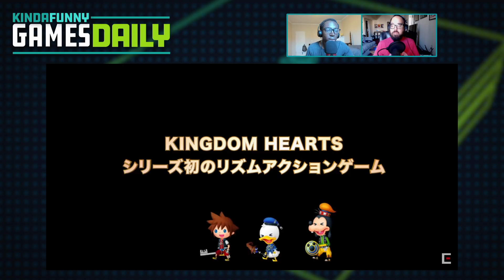PAX is Going Online - Kinda Funny Games Daily 06.16.20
Blessing and Imran talk about PAX Australia and PAX West's cancellation along with expectations for DC FanDome.

Time Stamps -
00:08:52 - Housekeeping
EA Play is happening Thursday at 4pm pt and we’ll be reacting live to it right
00:11:00 -  You’ll have to wait till August for WB game announcements - Stephany Nunneley @ VG247
00:20:05 - Nintendo shadow-dropped a free jump rope game - Jon Porter @ The Verge
00:22:50 - A new Kingdom Hearts game has been announced! - Adam Bankhurst @ IGN
00:26:53 - That Itch.io Bundle raised $8.1m - Mathew Handrahan @ GiBiz
00:31:35 - PAX Australia has been cancelled - Matthew Handrahan @ GiBiz
00:35:45 - Pokemon news is coming tomorrow - @Pokemon Twitter
00:42:00 - Out today
00:42:20 -  Ad
 Reader mail   -
00:45:20 - Do you believe Xbox is held to higher standard by the gaming community than Playstation based on how this generation has gone? - Michael S
00:57:24 - Squad Up:Penultimate Conquest(Activision) Sleepertechdub
00:57:50 - You‘re Wrong
Tomorrow’s Hosts: Greg and Gary